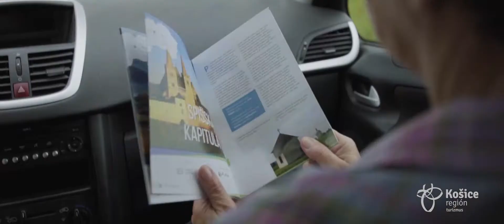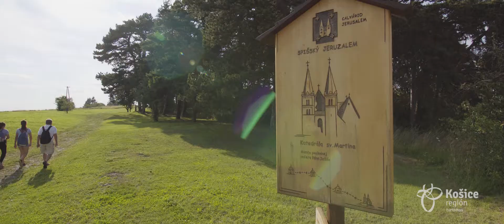Spišská Kapitula a Jeruzalem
Malý slovenský Vatikán - to je cirkevné mestečko Spišská Kapitula nachádzajúce sa na vyvýšenine za Spišským Podhradím. Jeho ústrednou stavbou je Katedrála svätého Martina. Stále málo známy je Spišský Jeruzalem, replika skutočnej jeruzalemskej krížovej cesty v priľahlej lokalite Pažica. Táto kalvária typu Calvario Jerusalem je jednou z najstarších kalvárií na našom území. Jedinečné miesto s výnimočnou atmosférou. Objavte ho aj naživo, cesta z Košíc autom trvá niečo vyše hodiny.

Produkcia: ALTWAY.sk - creative team.
Réžia a námet: Michal Holečko.